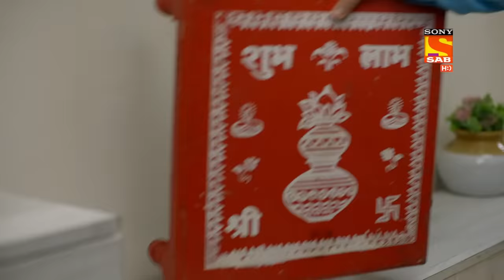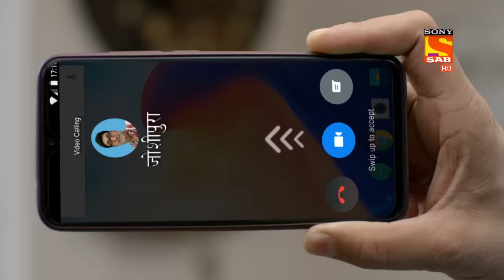Wagle Ki Duniya - Ep 24 - Full Episode - 11th March, 2021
Episode 24: Preparation Of Maha Shivratri
Rajesh and Vandana doing the preparation of Maha Shivratri. Rajesh asks Vanadan to help him to choose the blanket. The building watchman request Rajesh to ask Joshipura to give him a holiday on Maha Shivratri. To know more, watch the full episodes.